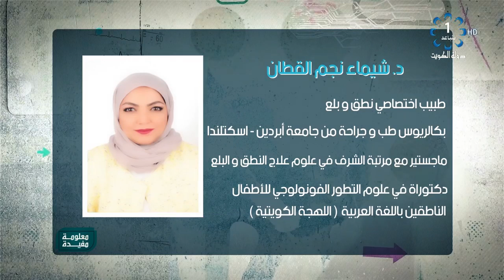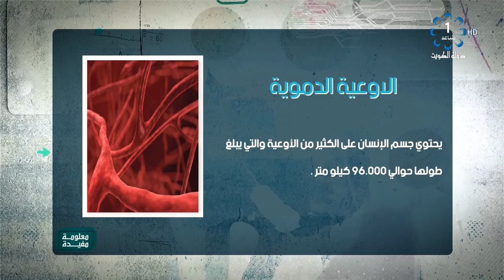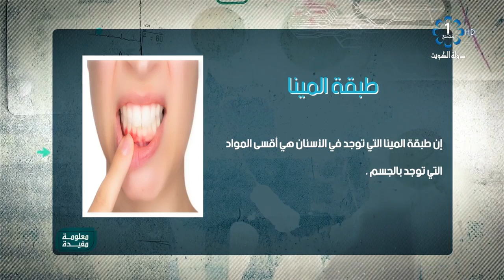يرنامج معلومه مفيدة 4-9-2020